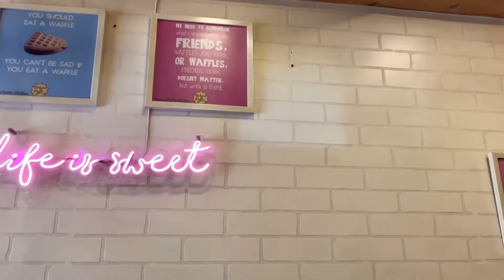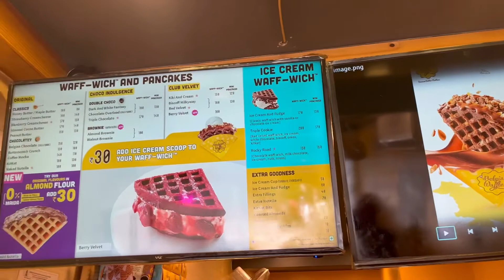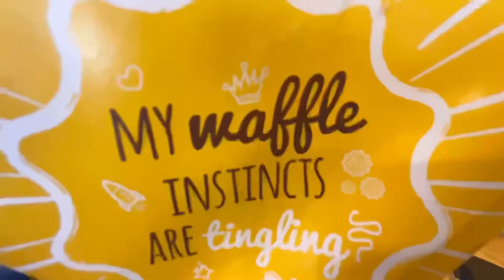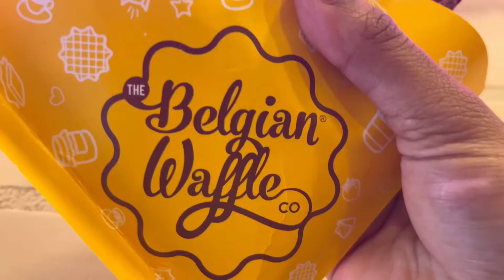National Waffel Day Belgium Waffels Pick Any Waffel for Rs.100/- Sakkath Bengaluru Vlogs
Belgian Waffle is one of the most popular dessert outlet located across Bangalore. Celebrsted National Waffles day yesterday with an offer of Rs.100 for any waffel.

address
The Belgian Waffle Co.

Address# 533, Elegant Privilege Building, CMR Main Rd, HRBR Layout 2nd Block, Kalyan Nagar, Bengaluru, Karnataka 560043

Sakkath Bengaluru Vlogs is a Kannada Youtube Channel started by Two Friends Sindhu & Gayathri. In this channel we are going to Showcase Temple Vlogs, Food Vlogs, Fashion Vlogs , Success Stories and Famous Places of Namma Bengaluru.